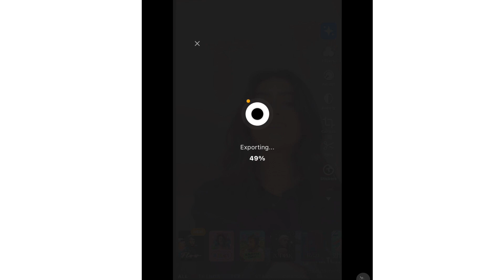How to put the indie filter on video and pictures easy!!!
And comment to get a shout out in my videos.🥰🥰🤩